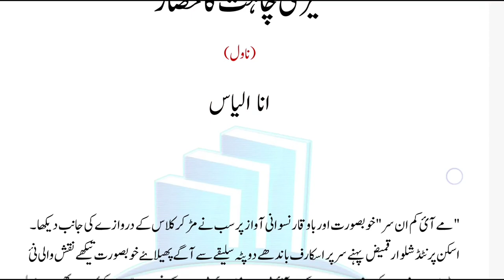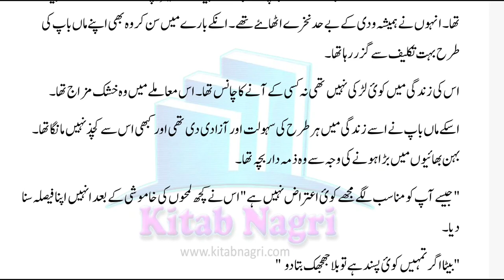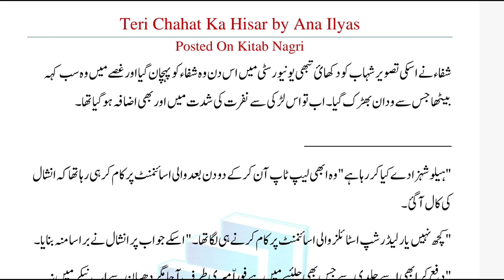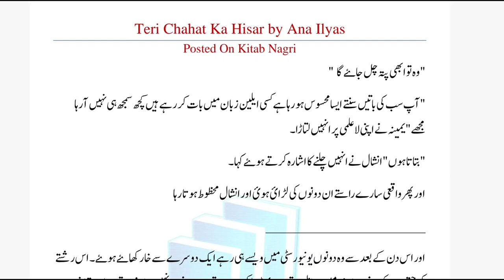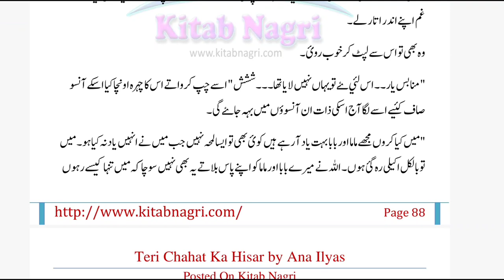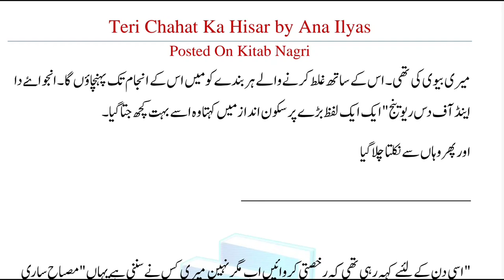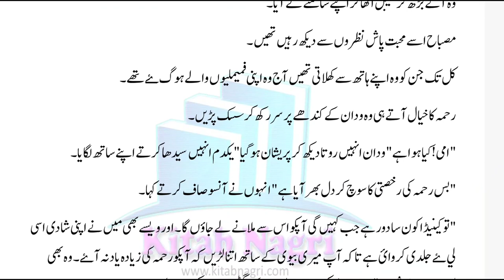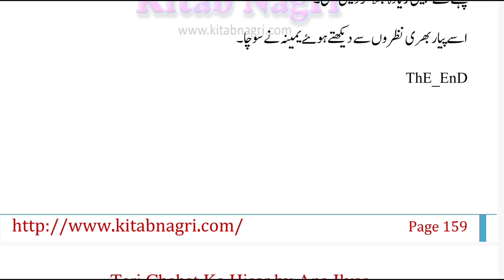Tery Chahat ka Hisar By Ana Ilyas|Childhood Nikkah Based|Complete Audio Recording in Urdu Hindi